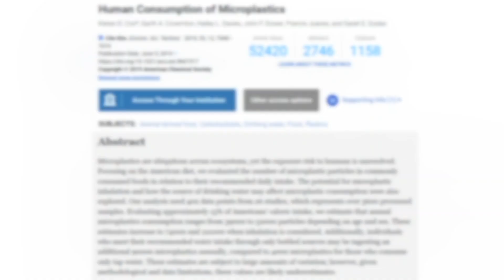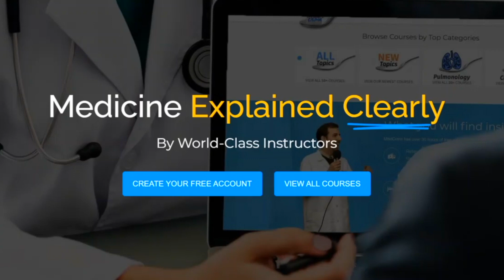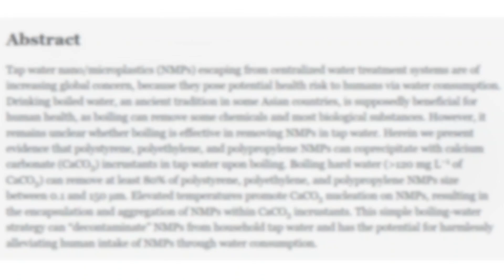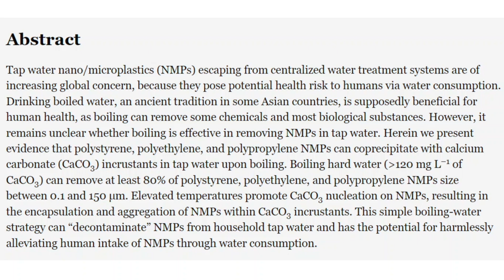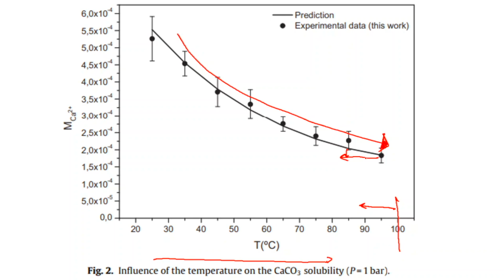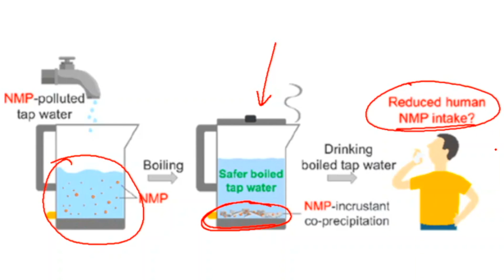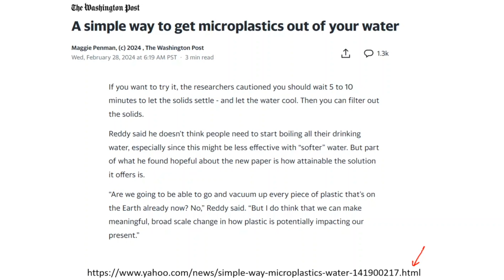Boiling Reduces Microplastics in Drinking Water (Study)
Roger Seheult, MD of MedCram explains a study in which boiling water reduced microplastics in drinking water.

(This video was recorded on February 29th, 2024)

LINKS / REFERENCES:

A simple way to get microplastics out of your water (Washington Post)

Drinking Boiled Tap Water Reduces Human Intake of Nanoplastics and Microplastics (Environmental Science & Technology)

Drinking Boiled Tap Water Reduces Human Intake of Nanoplastics and Microplastics (ACS)